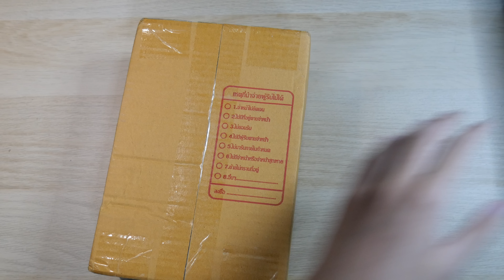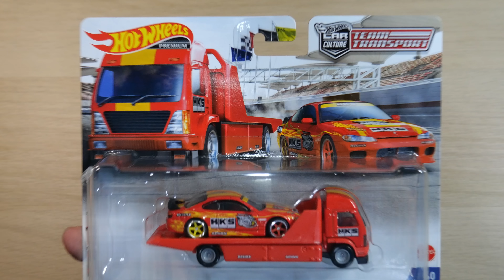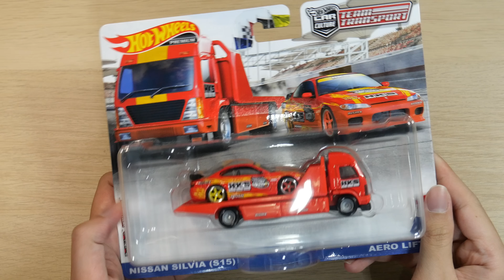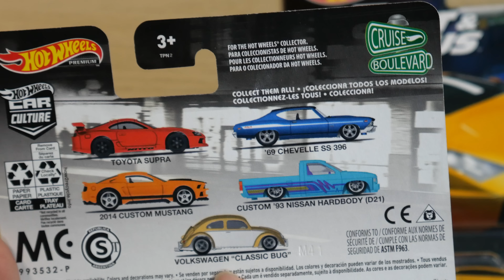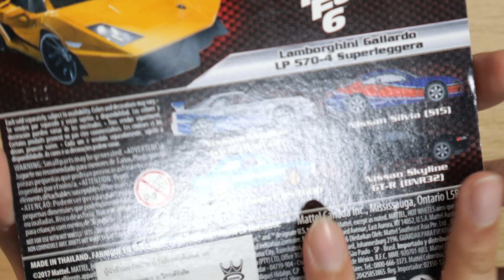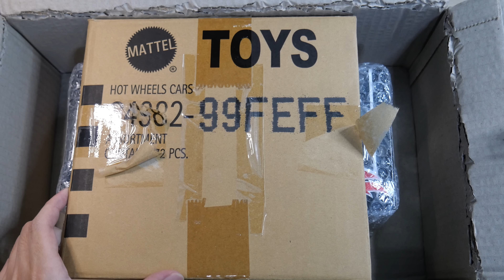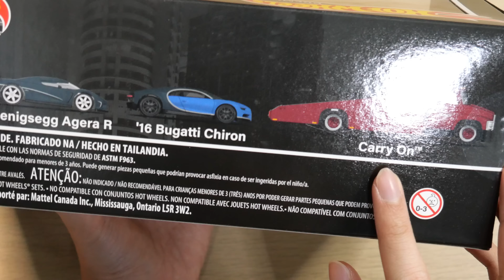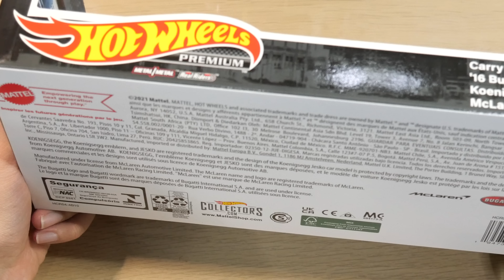ไม่มีแพ็คฟ้ามีแต่แพ็คพรีเมี่ยม? 😦 | วัยรุ่นแกะกล่อง #10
Spec คอม
CPU: AMD Ryzen 7 5800X
MB: Asrock B550 Steel Legend
RAM: G.SKILL TRIDENT Z NEO 48GB  (8GBx2 + 16GBx2) BUS 3600
VGA: Zotac GTX 1070Ti AMP Extreme
SSD(1): WD Blue SN550 1TB
SSD(2):WD BLACK SN750 SE 250GB
HDD: WD Blue 1TB
PSU: SuperFlower 850W 80+ Gold
CASE: Antec P8
ถ้าชอบอย่าลืมกด Like กด แชร์ กันด้วยนะครับ
ถ้าไม่ชอบกด Dislike และบอกเหตุผลที่ไม่ชอบไว้ที่ comment เพื่อที่ผมจะได้ปรับปรุงต่อไป
และสามารถติดตามข้อมูลข่าวสารเกี่ยวกับแชนแนลของผมได้ที่
Facebook Fanpage